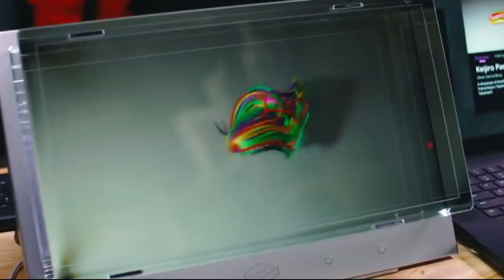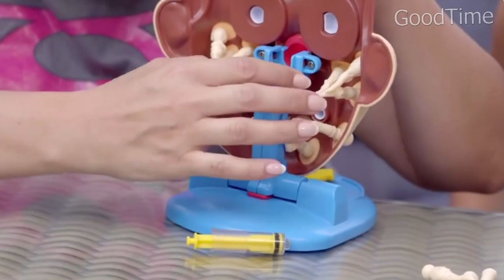Безумные вещи с Aliexpress, от которых ты офигеешь / ЧУМОВЫЕ ВЕЩИ С АЛИЭКСПРЕСС/GoodTimeUA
Это еще одна Подборка товаров из Китая на АЛИЭКСПРЕСС.
10 Прикольных товаров с Aliexpress, которые тебя удивят
                                 👇ССЫЛКИ НА ТОВАРЫ  👇

✅Внимание! по поводу КОНКУРСОВ ✅
Так как условия для розыгрыша не выполняются, Конкурсы будут с другими условиями.
Условия и приз будут  в описаниях к Видео! Следите за Обновлениями